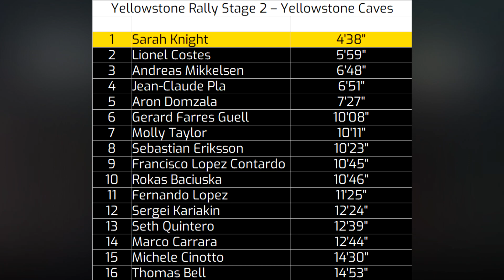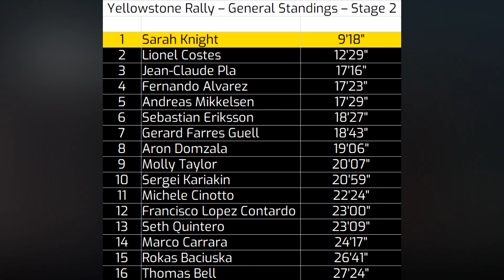YELLOWSTONE RALLY STAGE 2 - Dakar Desert Rally: Tales from the Desert - American Sand - Part 2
Tiny spoiler, hairpins are going to be a constant in this series.